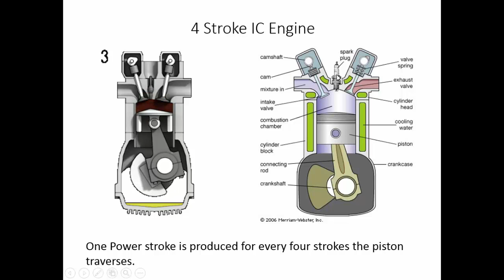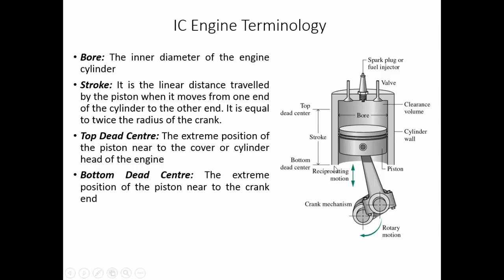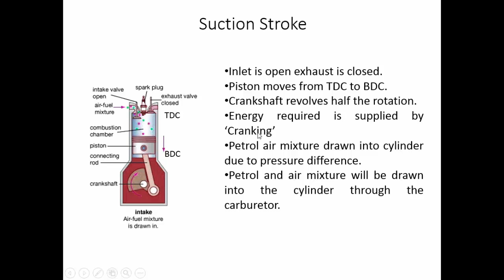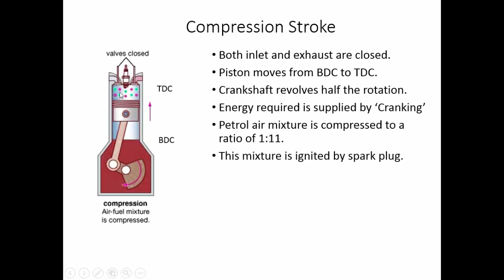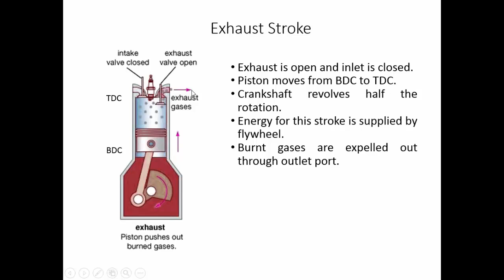4 Stroke Petrol Engine